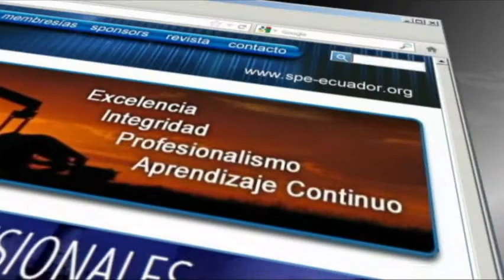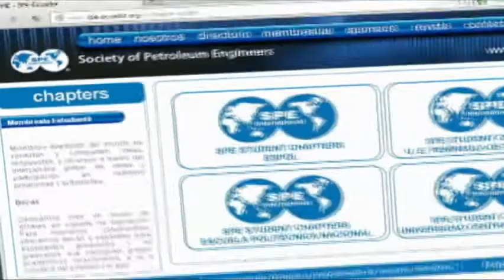SPE Dic 2012